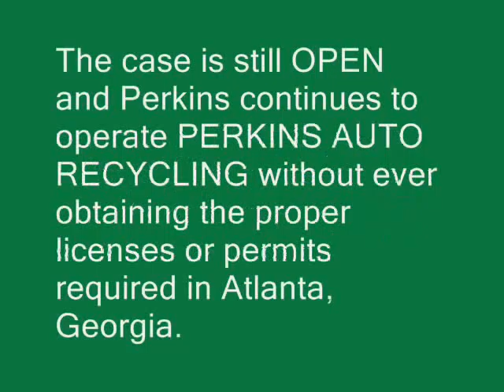PERKINS AUTO RECYCLING Short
The real story of how Perkins operates his business...